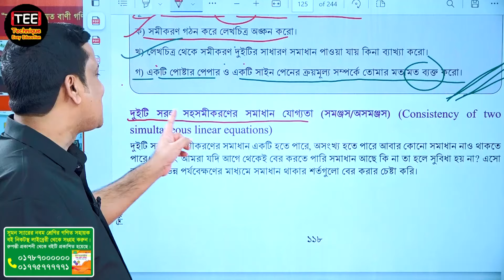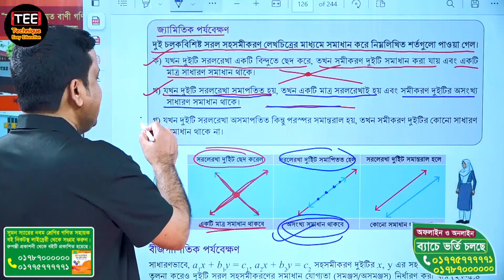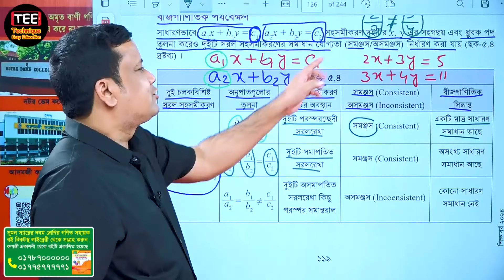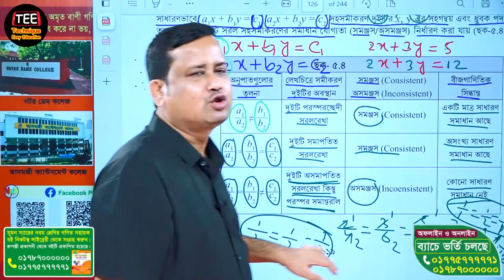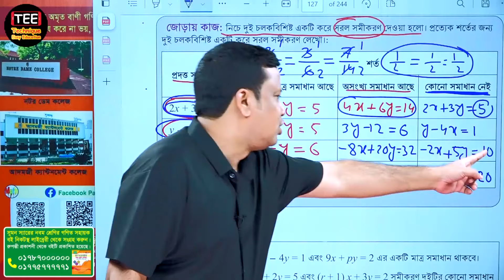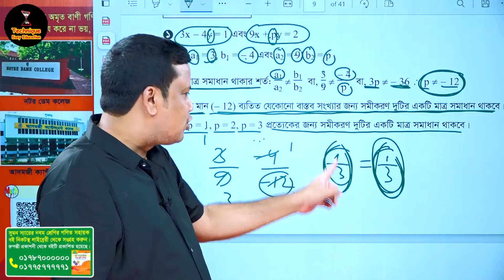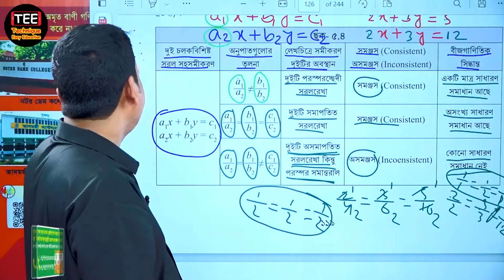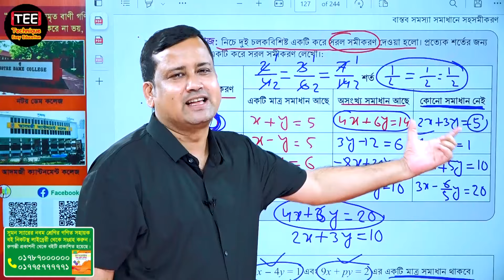বাস্তব সমস্যা সমাধানে সহসমীকরণ | পর্ব ৫ | নবম শ্রেণির গণিত অধ্যায় ৫ | Class 9 math chapter 5 part 5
নবম শ্রেণির গণিত অধ্যায় ৫ | বাস্তব সমস্যা সমাধানে সহসমীকরণ | পর্ব ৫
Bastob somossa somadane sohosomikoron | Class 9 math Chapter 5
 Part 5

Instructor Name:  ‍Sumon Reza Sir